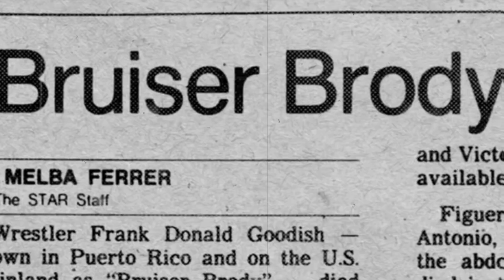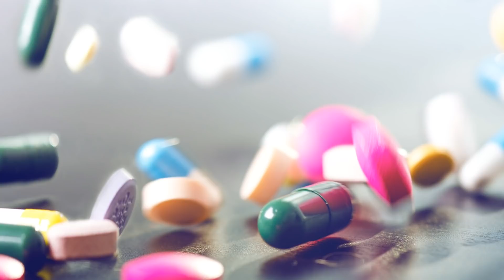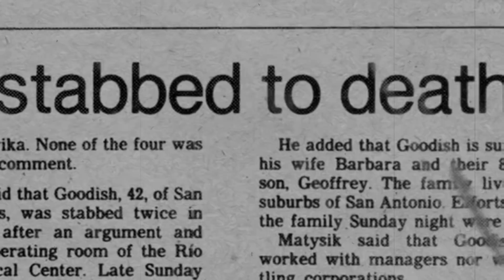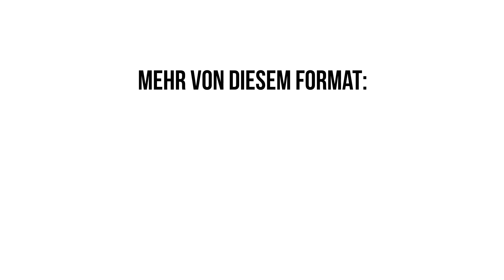Der grausame Wrestling-Mord ohne Strafe | Wrestling Stories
Die grausame und düstere Story des Mordes an Bruiser Brody. Die Geschichte im Format "Wrestling Stories".